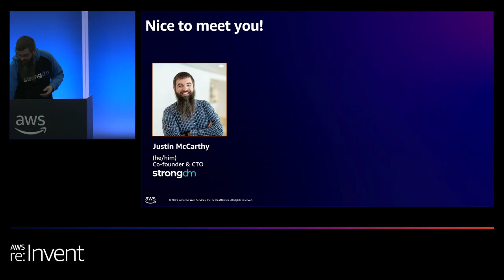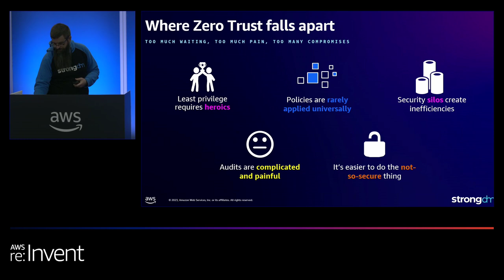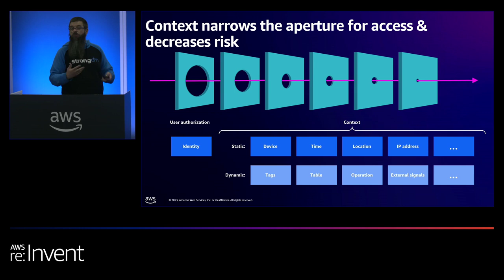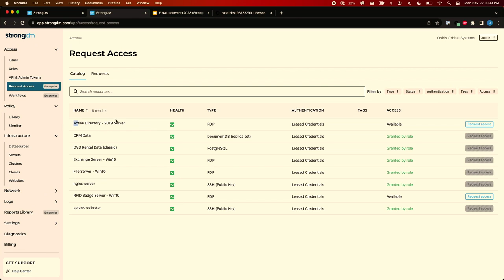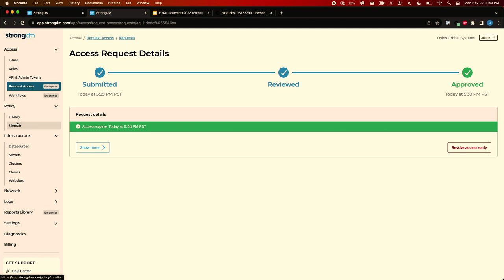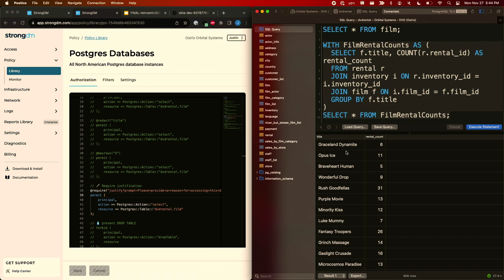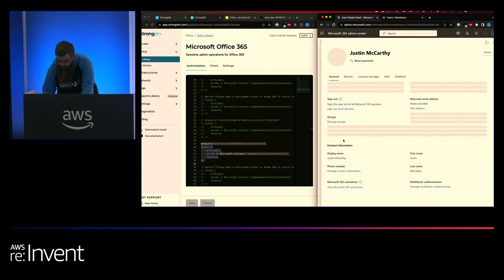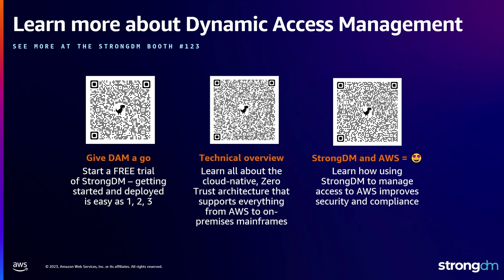AWS re:Invent 2023 - Zero Trust access with zero waiting, zero pain, and zero compromises (SEC329)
Dynamic and contextual access is the foundation for building a Zero Trust architecture, but it takes work to get it right. It is challenging to create and manage access policies and controls that meet security and compliance requirements, and gathering evidence for audits can be a burden. But it doesn’t have to be that way. Join this lightning talk to discover how to streamline these processes while making developers’ lives easier. Learn how to implement fine-grained, just-in-time access that will satisfy security teams and help ensure that developers have quick and easy access to what they need when needed—and only for the required duration.